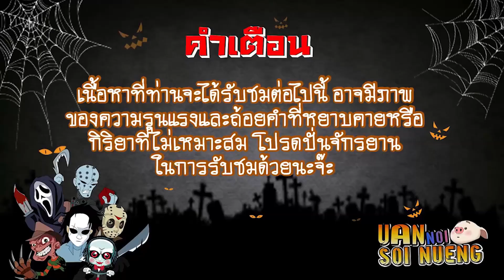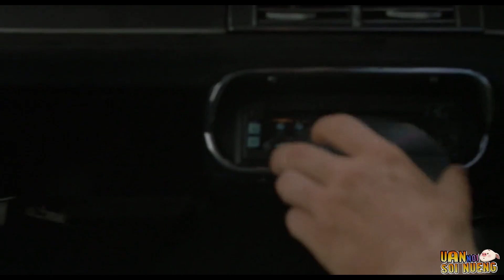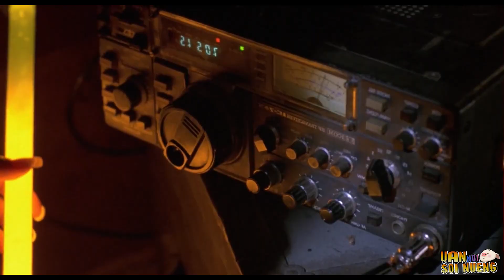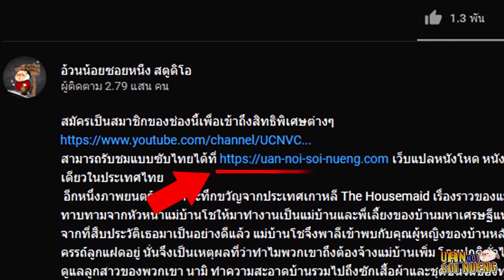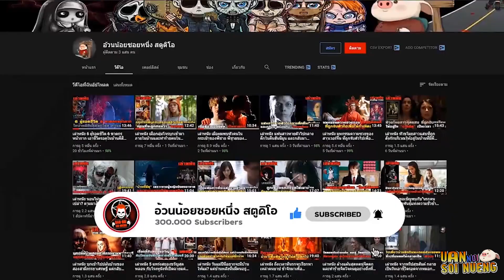เล่าหนัง "เลี้ยวทางผิด...ชีวิตเปลี่ยน" มหากาพย์ความโหดของครอบครัวกินคน | Wrong Turn 1